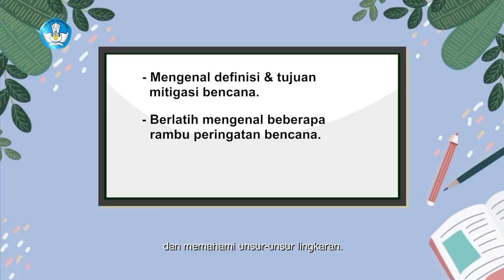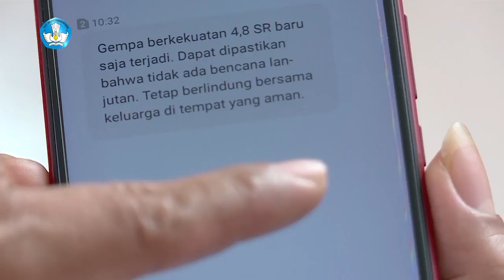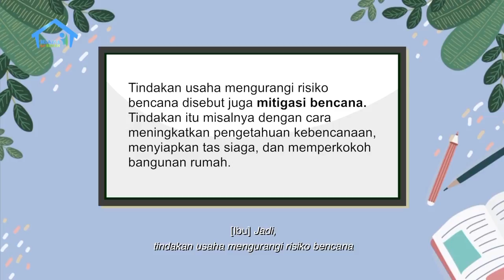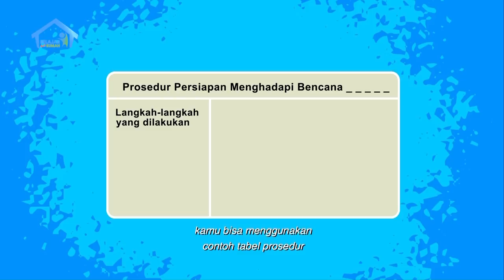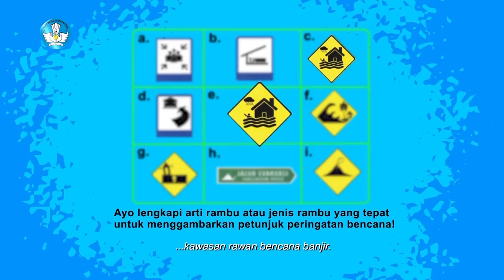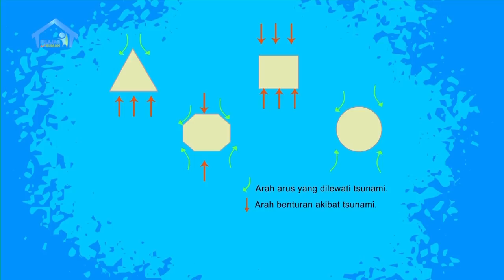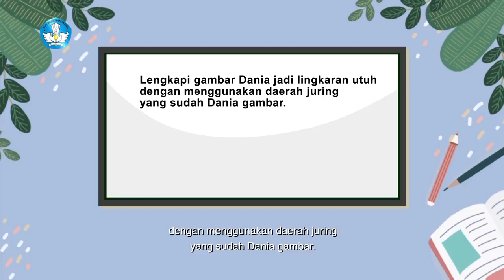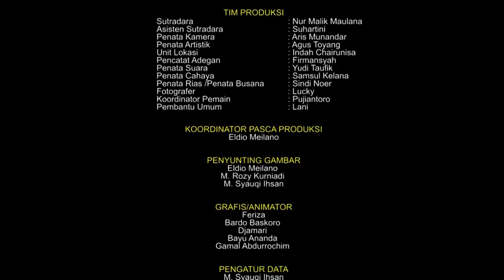BDR | SD Kelas VI | Episode 36 - Siaga Saat Bencana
SINOPSIS

Dania sedang membantu ibunya di dapur menyiapkan makanan untuk ayahnya yang sedang perjalanan pulang dari kantor. Tiba-tiba terasa getaran gempa. Tapi hanya sebentar setelah itu reda. Terlihat ibunya mengambil tas siaga bencana. Setelah dapat kabar kalau gempa itu tidak berpotensi tsunami (aman), Ibunya memberi pengertian tentang definisi & tujuan mitigasi bencana.
Setelah ibunya menjelaskan tentang prosedur atau langkah-langkah yang perlu dilakukan saat ada bencana, Dania diminta untuk berlatih menulis prosedur tersebut dengan memilih satu contoh bencana.

Tak lama ayah Dania pulang, ayahnya langsung mandi dan bersih-bersih (sesuai protokol kesehatan). Setelah itu, Ayahnya pun mengajak Dania belajar tentang rambu peringatan bencana.
Dania berpikir, jika terjadi bencana, kemana mereka harus mengamankan diri, karena bencana tidak hanya terjadi di satu titik kecil. Ayahnya menjelaskan tentang tempat evakuasi bencana, umumnya bangunan berbentuk lingkaran. Ayahnya membantu Dania memahami unsur-unsur lingkaran (juring, talibusur, tembereng) melalui kegiatan eksplorasi konteks bangunan tahan gempa berbentuk lingkaran dan kawasan rawan bencana gunung berapi.